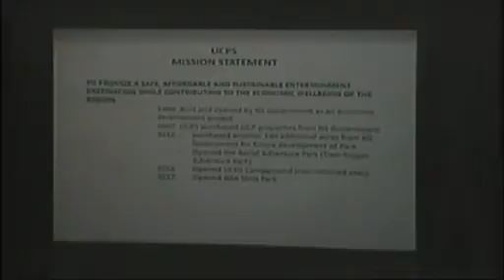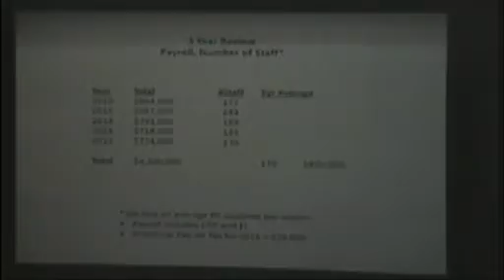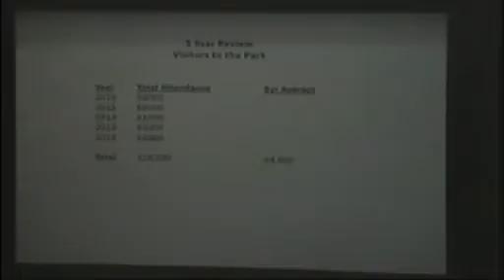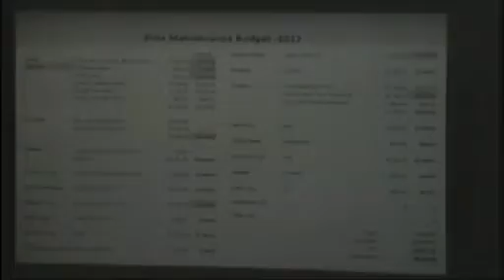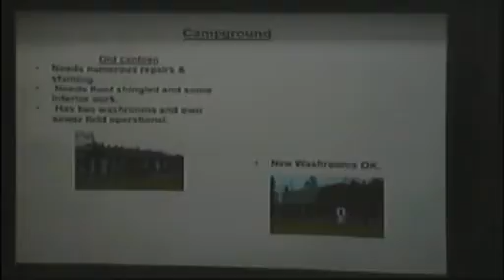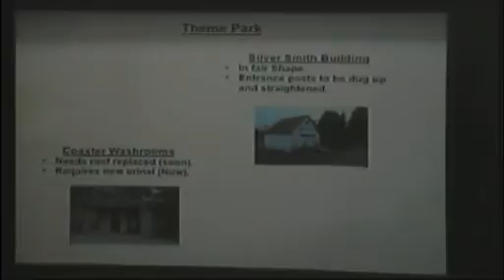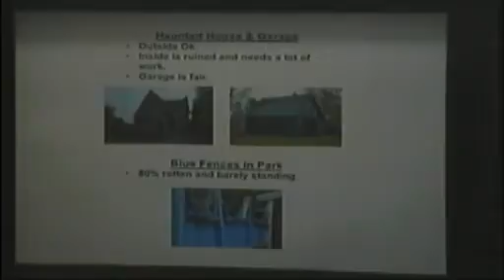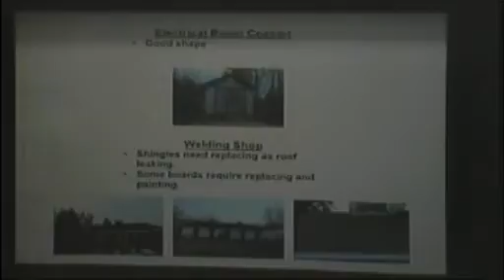Clare Council Meeting – April 19, 2017